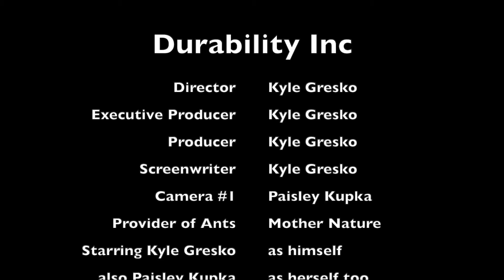PED147 Gresko LNT Video 1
I am so sorry I have no idea how to mix audio from multiple clips I’m working on it okay just use headphones it’ll be so much better I’m so sorry